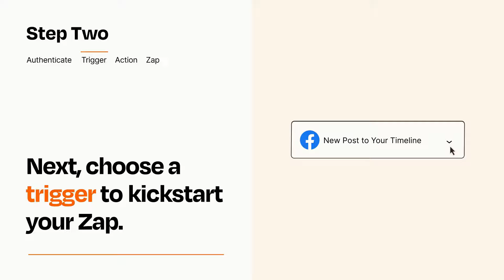How to Connect Facebook Pages to LinkedIn - Easy Integration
So you want to connect Facebook Pages to LinkedIn? You can do it with Zapier!